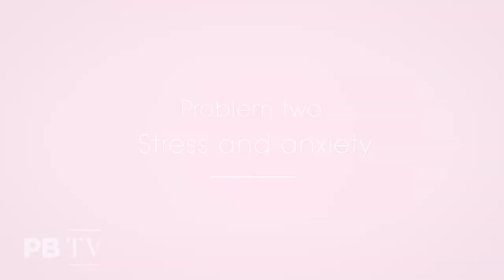The benefits of aromatherapy for stress, sleep and anxiety | Professional Beauty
Tracey Woodward explains how essential oils can treat poor-quality sleep, stress and anxiety